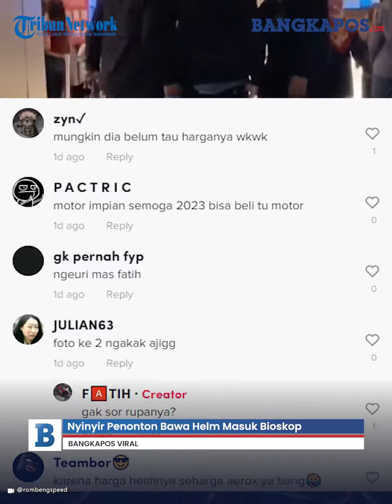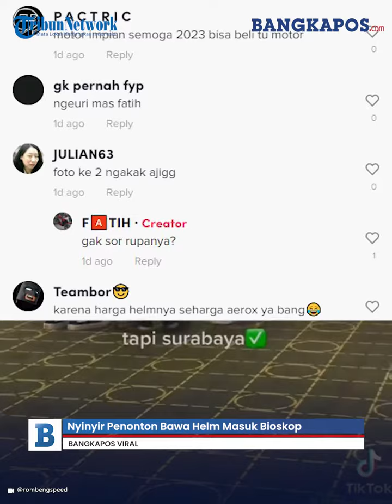Nyinyir Penonton Bawa Helm Masuk Bioskop, Auto Disemprot Balik Warganet